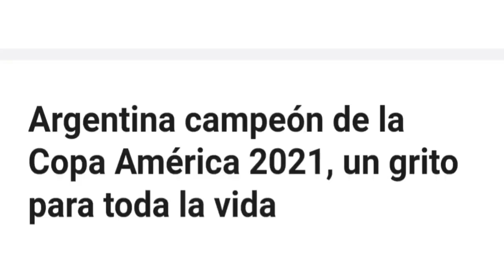MALDICIONES del FÚTBOL